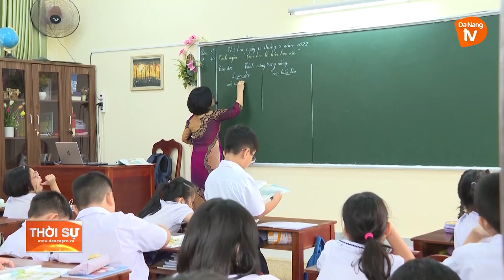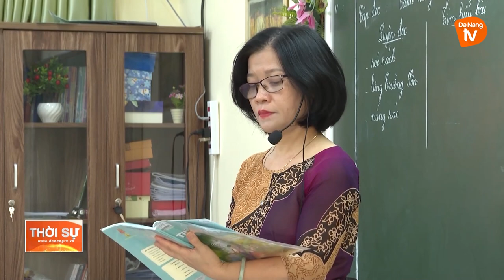ĐÀ NẴNG: ỔN ĐỊNH NỀN NẾP NĂM HỌC MỚI 2022 - 2023